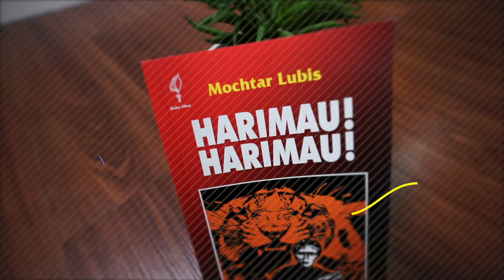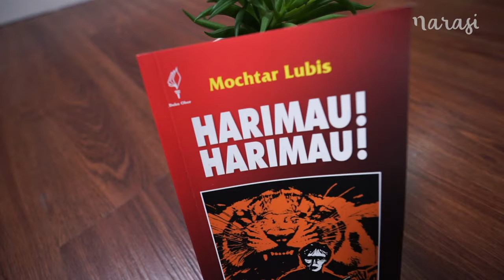Membaca A. A. Navis dan Mochtar Lubis | Buka Buku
Karyanya yang berjudul "Robohnya Surau Kami" sempat membuat Angku Navis disebut sebagai komunis.

Sementara karya Opung Lubis yang berjudul "Senja di Jakarta" adalah novel Indonesia pertama yang diterjemahkan ke dalam bahasa Inggris.

Tonton Buka Buku eps. [Harta Karun Sastra Indonesia: AA Navis & Mochtar Lubis] hanya di kanal YouTube Narasi Entertainment.

(Narasi)